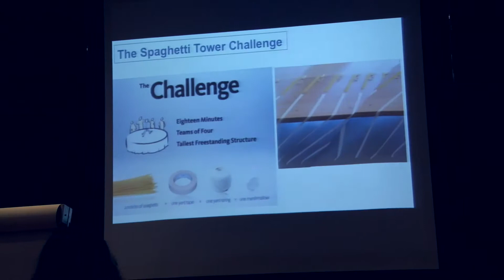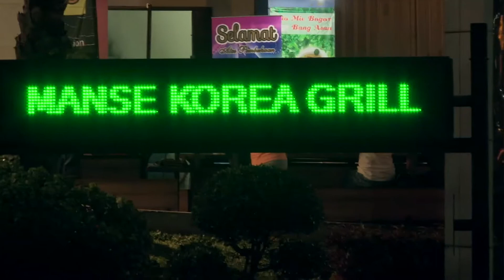IET PSB Academy - Jakarta